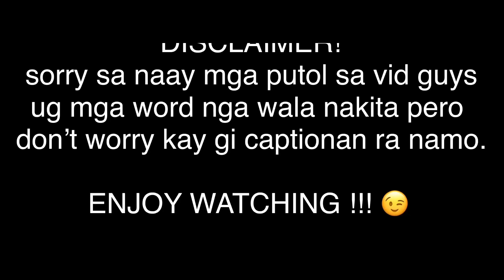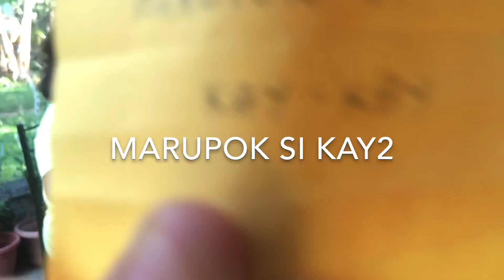WHISPER CHALLENGE WITH A TWIST